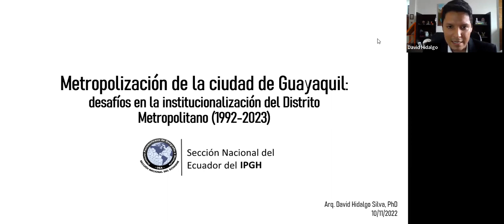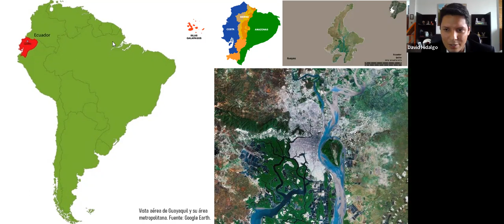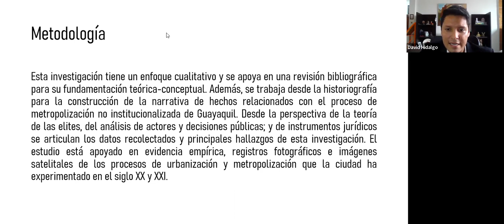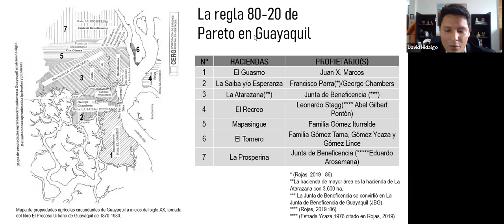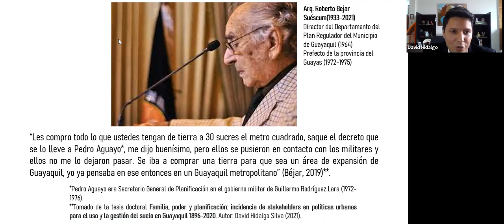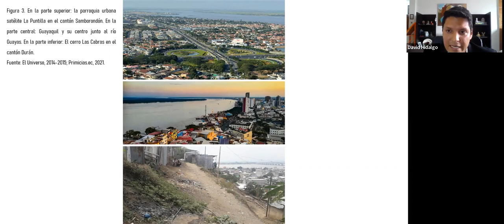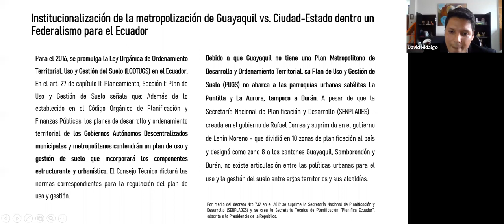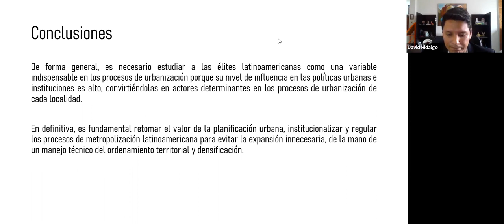Metropolitanización de la Ciudad de Guayaquil.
Exponer la problemática del crecimiento demográfico y espacial de las metrópolis por medio de la presentación de un caso de estudio particular.